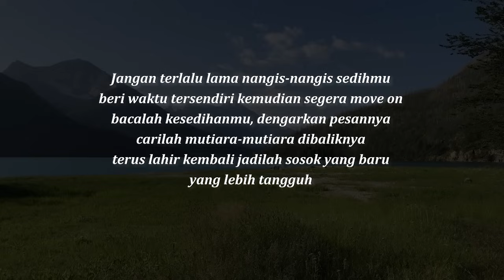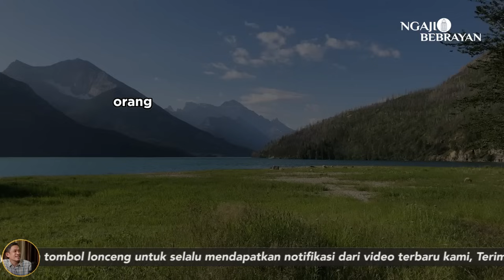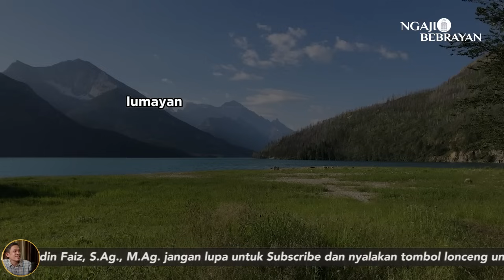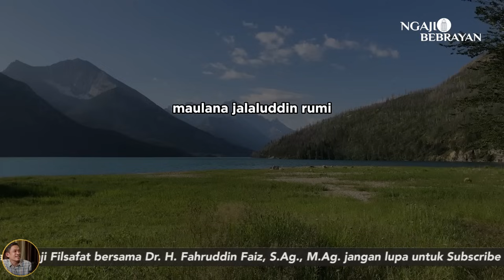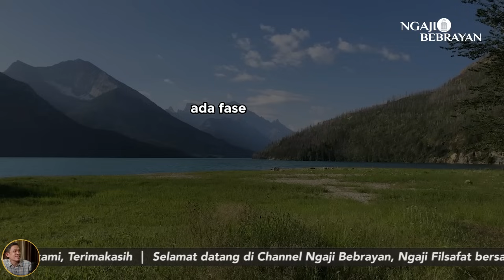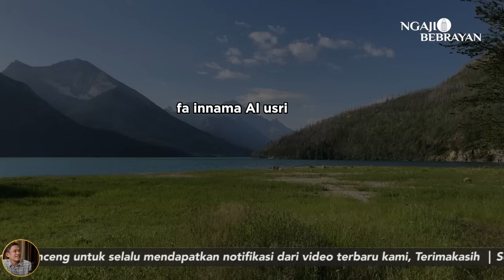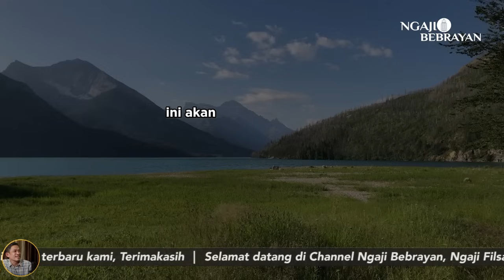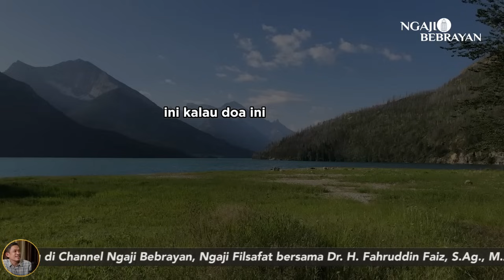Sudahi Tangismu, Dan Lahirlah Menjadi Dirimu Yang Tangguh | Ngaji Filsafat | Dr. Fahruddin Faiz